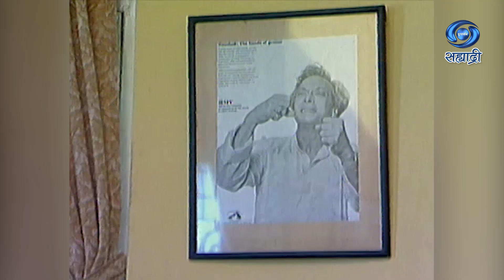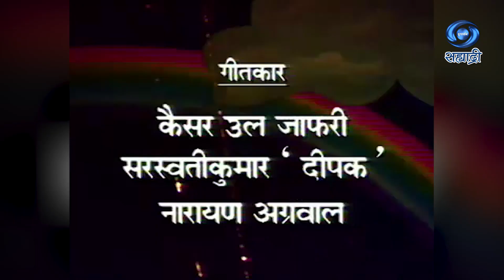Sugam Sangeet | Rhim Zhim Hindi Light Music | Special Program | सुगम संगीत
रिमझिम
संगीतकार - श्रीनिवास खळे
भेट कर्ता संगीतकार - नौशाद अली
गीतकार - कैसर उल जाफरी
सरस्वतीकुमार दीपक नारायण अग्रवाल
गायक कलाकार - कविता कृष्णमूर्ति
सुरेश वाडकर
संकलन - मनोहर कुलकर्णी
के. राजगोपालन
बम्बई दूरदर्शन प्रस्तुत करता है..
DD Sahyadri
Doordarshan Mumbai
Sahyadri Marathi
Show : Sugam Sangeet
Social Media Operator : सई सागर मांजरेकर
Producer Director : डॉ. बिंदु त्रिवेदी